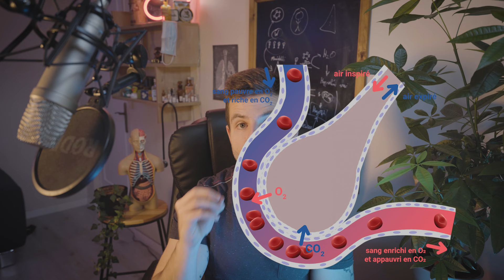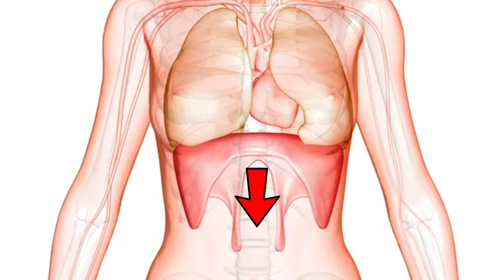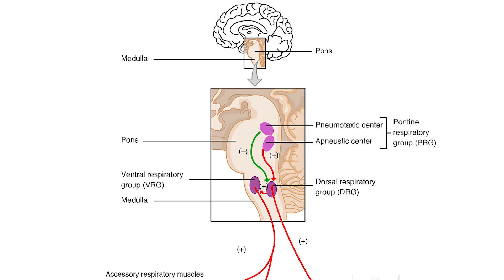LA RESPIRATION - Hématose (Partie 1/5)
Premier épisode d'une série de cinq vidéos consacrées à l'explication de l'hématose ! Ce premier épisode est centré sur la respiration, le passage du mélange d'air atmosphérique au niveau des alvéoles pulmonaires !

Ecriture/Réalisation/Montage : Jérémy Guy
Intoduction & Outro : Raphaël Chaise